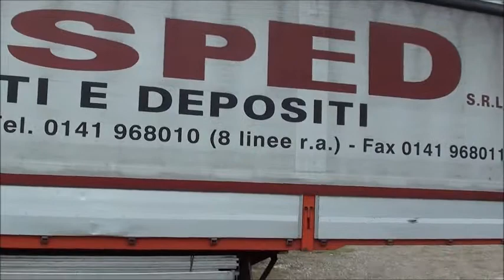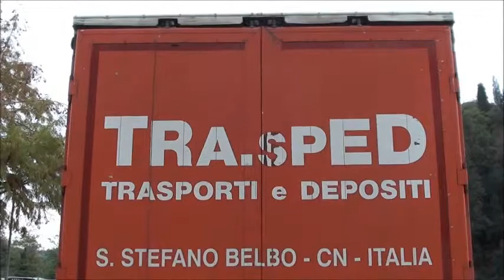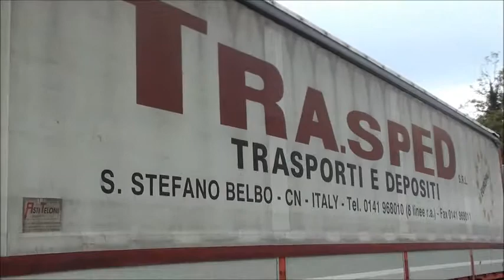acerbi AA54071 film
Semirimorchio usato Acerbi centinato con sponde, alza/abbassa e copri scopri. Altre info su cod. 2253